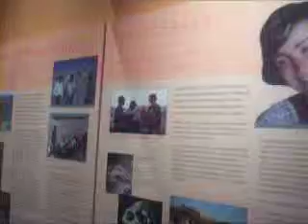Quick Shot of Another Room at the Peabody Museum of Natural History